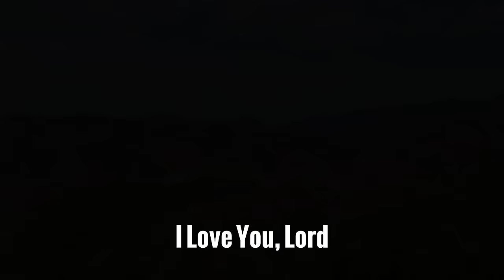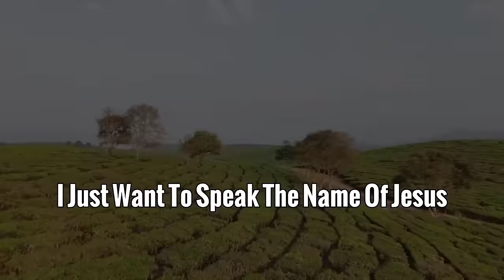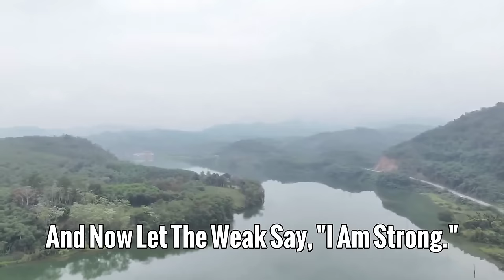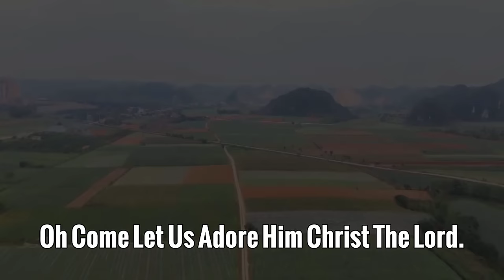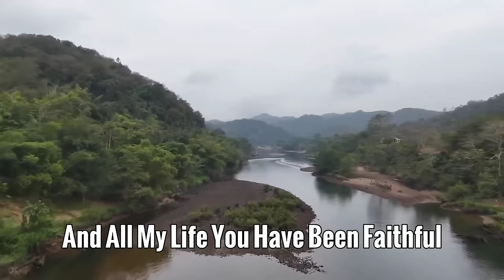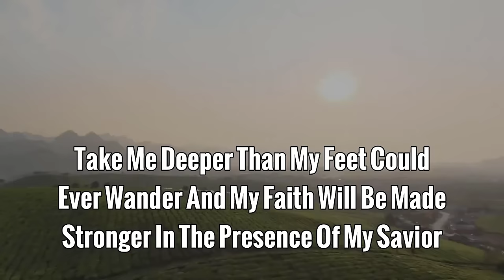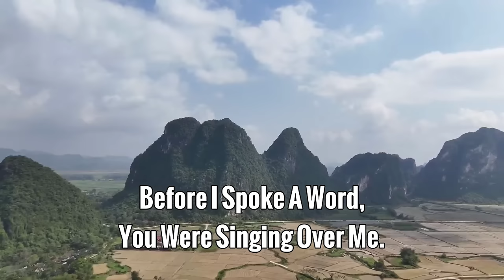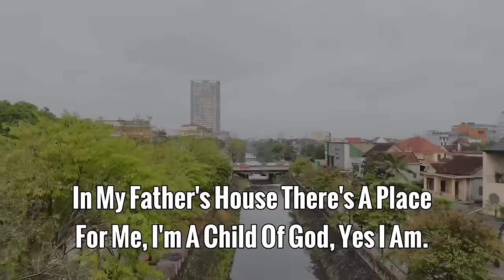Morning Worship Songs 2024 - Non Stop Praise And Worship Songs 2024 - Goodness Of God With Lyrics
[00:00:00]  1  Goodness Of God
[00:03:29]  2  10,000 Reasons
[00:08:12]  3  What A Beautiful Name
[00:13:32]  4  Amazing Grace
[00:17:33]  5  King Of My Heart
[00:20:58]  6  How Great Is Our God
[00:26:15]  7  I Surrender
[00:31:52]  8  I Speak Jesus
[00:37:57]  9  Oceans
[00:43:45]  10  Jesus I Need You
[00:47:57]  11  With All I Am
[00:52:19]  12  In Christ Alone
[00:56:58]  13  Great Are You Lord
[01:01:59]  14  Give Thanks
[01:05:42]  15  Lord, I Need You
[01:09:01]  16  O Come To The Altar
[01:13:23]  17  Reckless Love
[01:17:26]  18  I Love You Lord
[01:20:05]  19  This I Believe
[01:24:31]  20  Hosanna
[01:29:16]  21  Mighty To Save
[01:33:40]  22  You Say
[01:37:53]  23  Living Hope
[01:44:16]  24  Good Good Father
[01:48:54]  25  King of Kings
[01:54:26]  26  Who You Say I Am

🙏 Welcome to Worship Music, where we share our passion for religious music and create a space to inspire and connect with God through music.

🙏 With the main goal of providing deep and meaningful music experiences, our channel offers a wide range of worship songs from top worship artists and groups in the world. From gentle ballads to dynamic rock hits, we're building a diverse music library for you to spend worshiping, praying, and finding closeness to God.

🙏 In addition, we also provide helpful resources such as lyrics, instructional videos, and share stories about how worship music has impacted the lives of others. This is not just a YouTube channel, but also a community of worship music lovers, where we can share joy, sadness and faith together.

🙏 Let's immerse ourselves in religious music, letting the lyrics and melodies lead us on the path of faith and hope. Please accompany Worship Music on the journey to find closeness to God through music.

🙏 Thank you for joining us, and we look forward to sharing this passion with you!